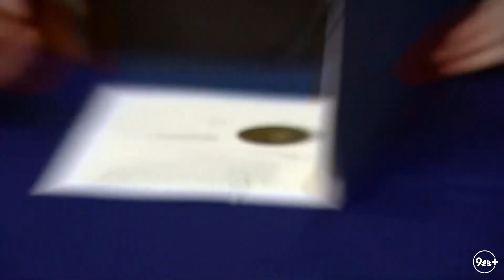News conference: Polis announces executive order to address housing challenges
Colorado Gov. Jared Polis (D) announced Monday he is issuing executive action aimed at addressing housing issues in the state.

9NEWS (KUSA) is located in Denver, Colorado.